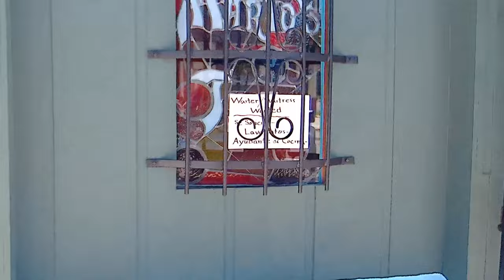Old Western Ave pt07, Mario's Tacos, Blue Island IL 20180706 124119A 4K30p 53s 7C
Welcome to 7C Elements, Free video 4K stockfootage, music, CGI and assets. Creative Commons.
Description: Down the street from Jebons is Mario's Tacos Restaurant on the corner, and Rock Island Public House on the West corner. South, we see a Hispanic history mural on the wall.
Camera Mount: Handheld riding Bike.

Correction and Stabilization:
ProDAD: